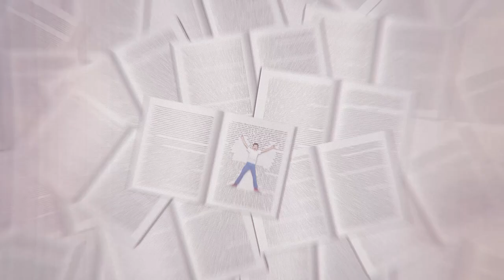Go Gasteiz Kultura | Collage animation for presentation video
Short collage animation video made for the Department of Culture of Vitoria-Gasteiz
The premise was to play with the word "GO", mixing both Spanish and Euskera, the original language of the Basque Country. We managed to form different words that contain the letters GO and that are related to culture and its different manifestations, the main objective of this new platform.
Made with Photoshop and After Effects.